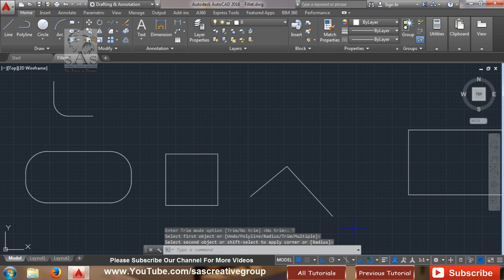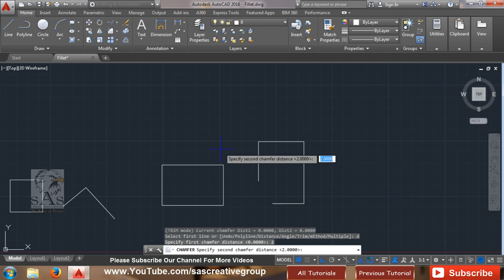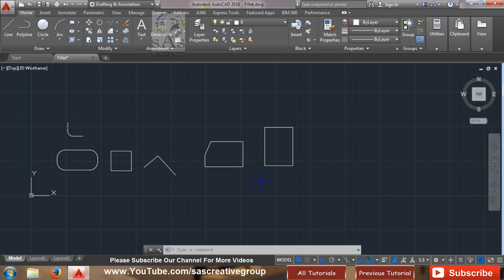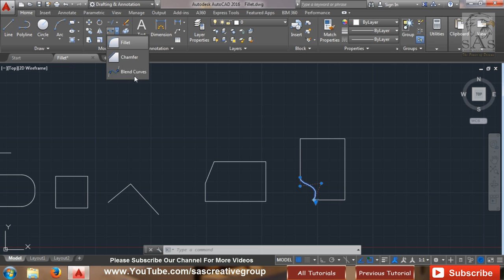Autocad 2016 – 24. How to use Fillet, Chamfer & Blend Curves Command?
Hello Friends ...Welcome to SAS Creative Group. Today I am going to teach you " How to use Fillet, Chamfer & Blend Curves Command?” in Autocad 2016 in Hindi.

Today in this video we will cover:
1. How to use Fillet command in Autocad?
2. How to use Chamfer command in Autocad?
3. How to use Blend Curves command in Autocad?
4. Examples

1. Basic Introduction

2. Customize User Interface Editor

3. How to change Background Color | Crosshair Size & Color

4. How to Setup Units

5. How to Setup Drawing Limits

/sascreativegroup

Gmail Address:-
sascreativegroups